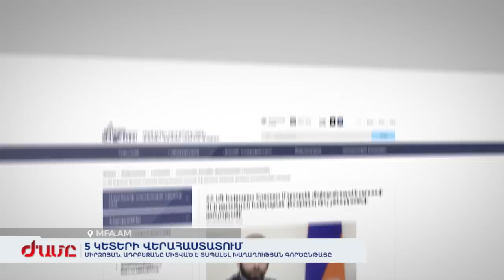Ալիևը խոսել է Փաշինյանի հետ բրյուսելյան 4-րդ հանդիպման մասին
Արարատ Միրզոյանը հակադարձել է իլհամ Ալիևի շահարկումներին։